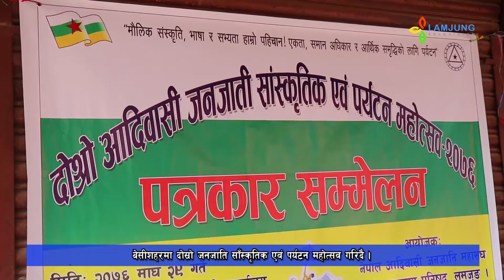बेसीशहरमा दोस्रो जनजाति साँस्कृतिक एवं पर्यटन महोत्सव गरिदै । 2076-10-29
बेसीशहरमा दोस्रो जनजाति साँस्कृतिक एवं पर्यटन महोत्सव गरिदै ।